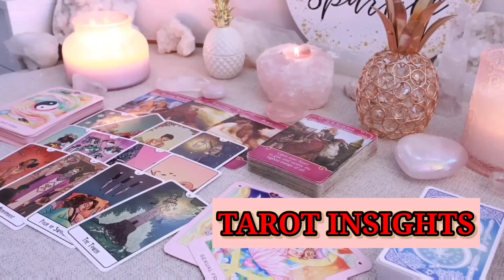SCORPIO😍You Have Their HEART! ..A Conversation Will Happen! ..And You have These People Watching You